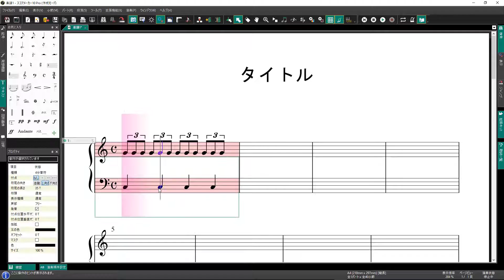KAWAI 新スコアメーカー 改善された大譜表への音符入力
これまでのスコアメーカーでは、大譜表に音符（休符）を入れる場合、五線の上下で音符（休符）の横位置を合わせる必要がありました。
新「スコアメーカー」シリーズでは、小節が一杯になった時点で自動的に正しい位置に音符が移動します。
音符の位置を気にせず入力できるので、大変便利です。
スコアメーカー 製品情報